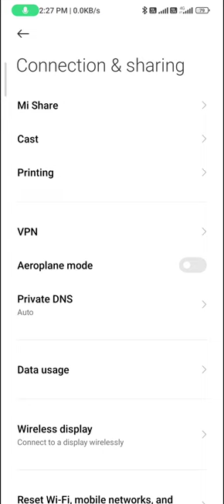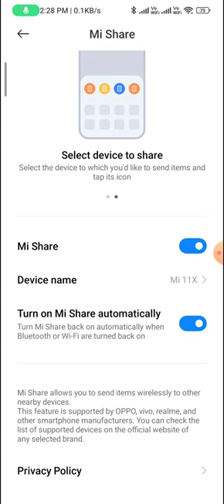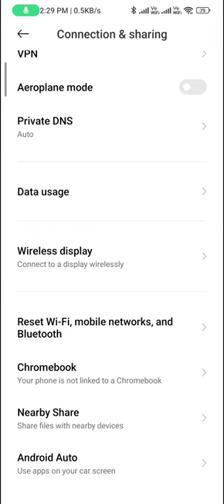How to cast mobile on TV in redmi note 12 pro